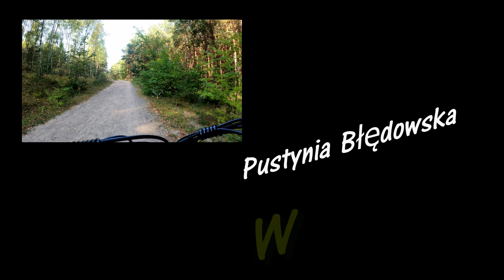Pustynia Błędowska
Rowerem wokół Pustyni Błędowskiej, wrzesień 2023